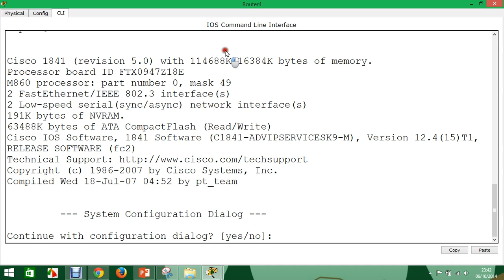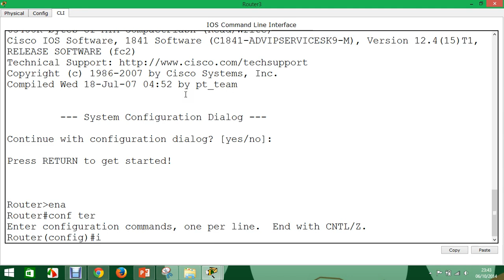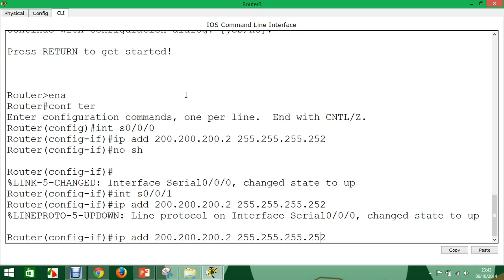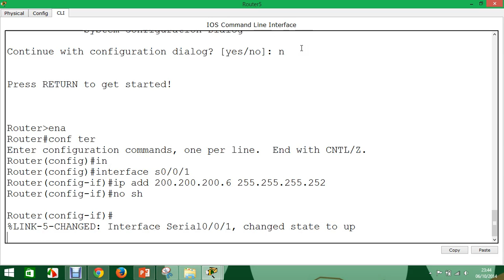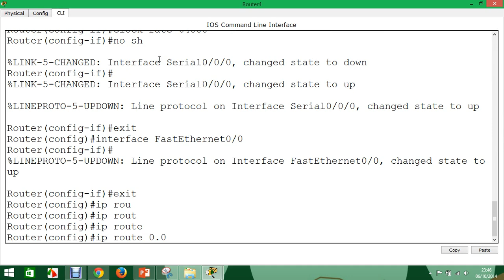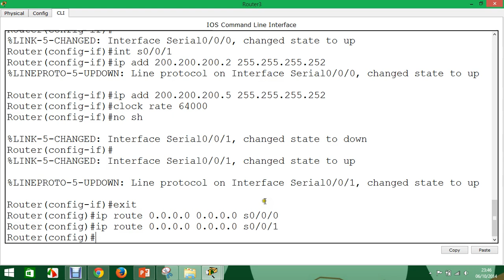ruta por defecto